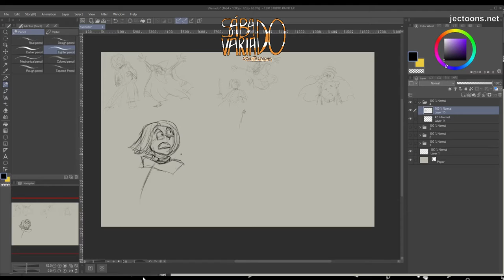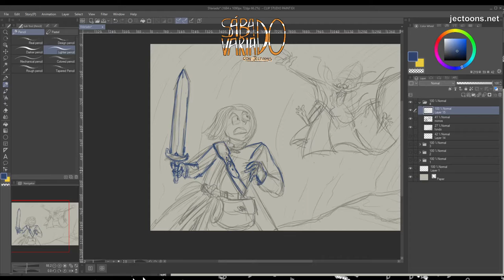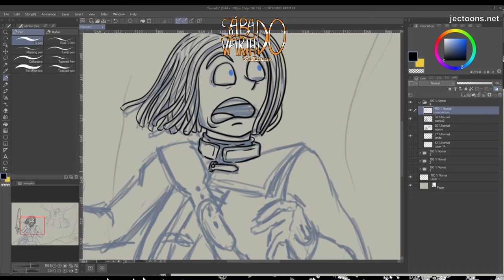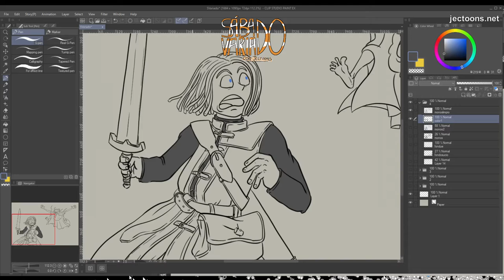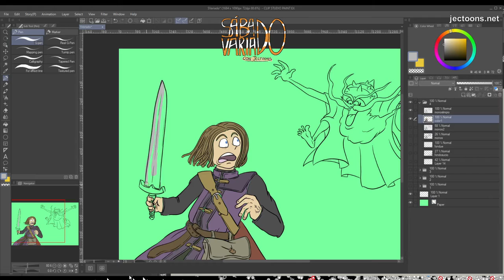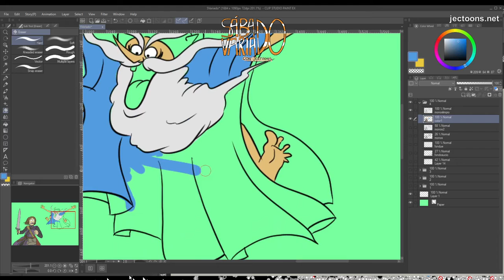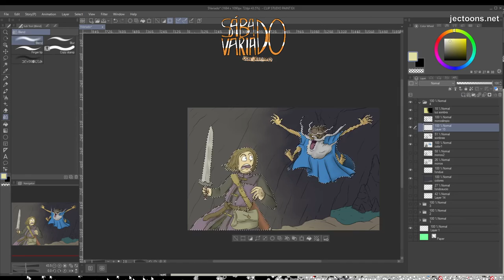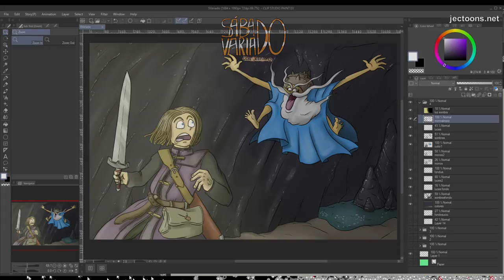Sábado Variado 04 - Dragon Quest XI, Héroe y anciano encuerado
... en el que hago fanart de Dragon Quest XI, un juego que he estado disfrutando bastante.